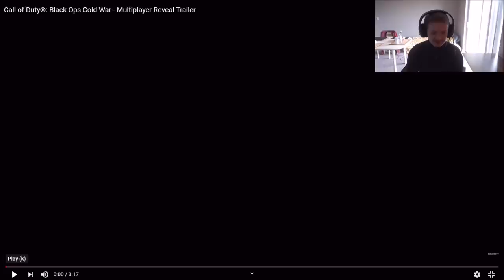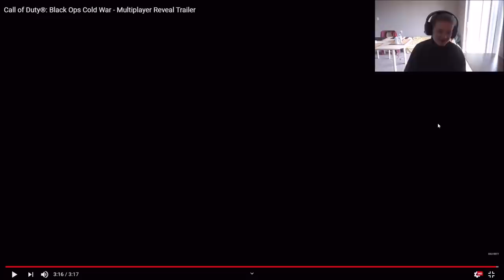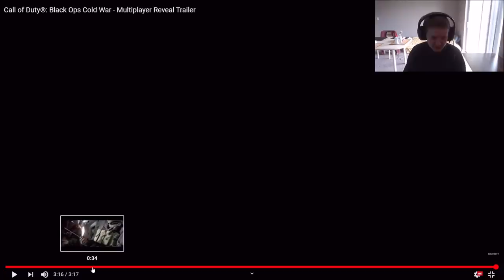Black Ops Cold War Multiplayer Trailer Reaction And Thoughts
Me reacting to the new Call Of Duty Black Ops Cold War Multiplayer Reveal Trailer.